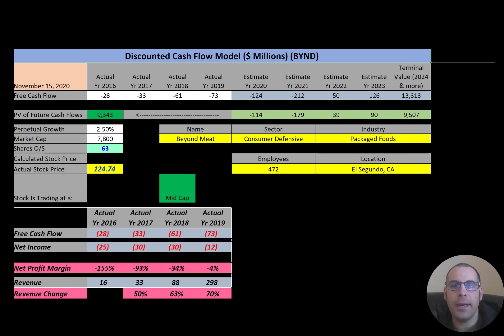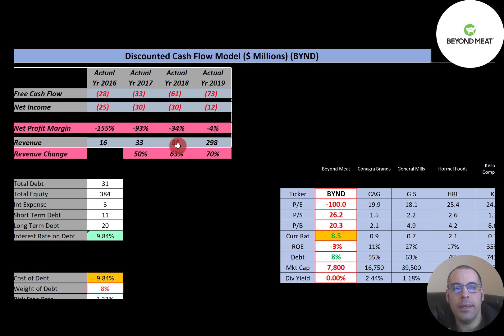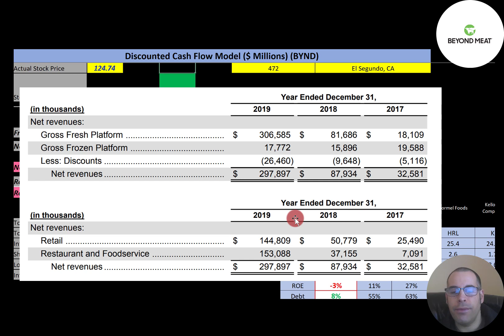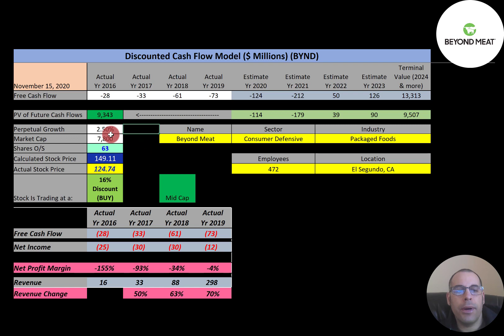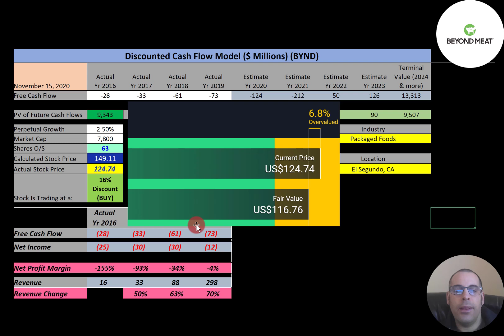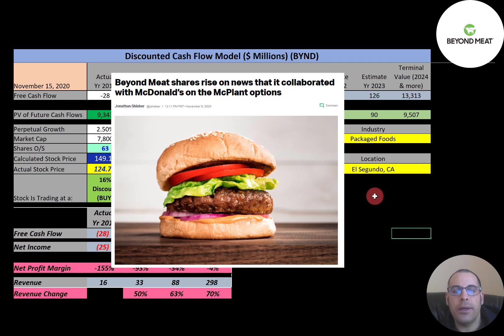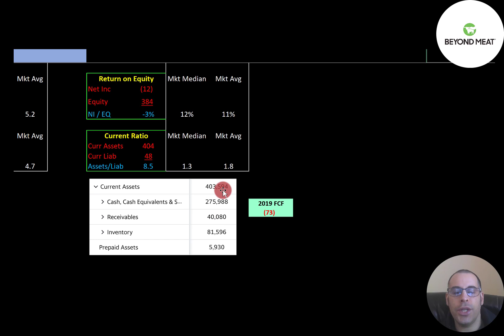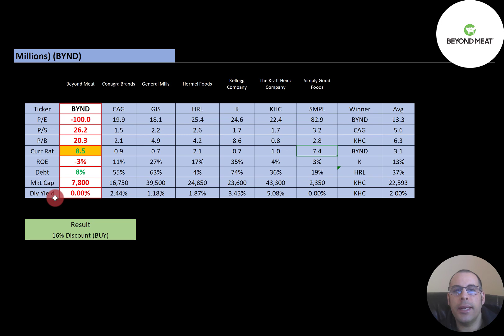Beyond Meat's Financial Stock Review: Financials are beyond my wildest dreams! $BYND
Beyond Meat's Financial Stock Review: Financials are beyond my wildest dreams!

Let me show you how to sift through Beyond Meat’s income statement and statement of cash flows to understand their financials really well.  We can run my discounted cash flow model together to see if the stock is a buy or a sell.  We are also analyzing the financial ratios to see how they compare to their competitors.  We will look at the debt of the company and equity.  We will also calculate the WACC (weighted average cost of capital) so we can discount the future cash flows.  Let's also look at the stock's dividend history to see if they are keeping up with dividend payments or are cutting their dividends. Beyond Meat's stock price may be hard to estimate but maybe can figure it out together.    Beyond Meat is an Packaged Foods company that may be a great addition to your portfolio.

0:00 Opening
0:50 High Level Company Detail
1:12 Financial Review
3:47 Capital Structure
4:24 Valuation Results
5:29 Historical Stock Price & Dividends
5:53 A $10,000 investment 10 yrs ago is worth how much today?
6:02 Additional Info from the company's reports
6:31 Financial Ratios
8:12 Competitor Analysis
8:49 Summarize
8:59 Closing

MEMBERSHIP LEVELS:
If you'd like me to do a: (i) private zoom call to discuss financials, (ii) custom valuation for a stock of your choice or (iii) show your support for this channel, you can become a member by clicking on the link below: